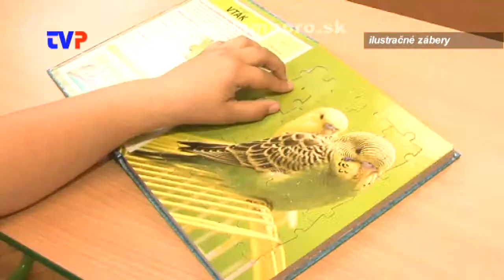Nová koncepcia práce s mládežou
Rozhovor s prednostkou MsÚ v Žarnovici o pripravovanej koncepcii práce s deťmi a mládežou pre roky 2014/ 2020.